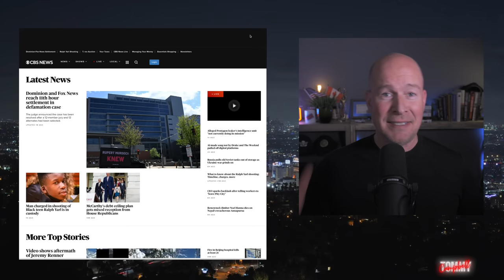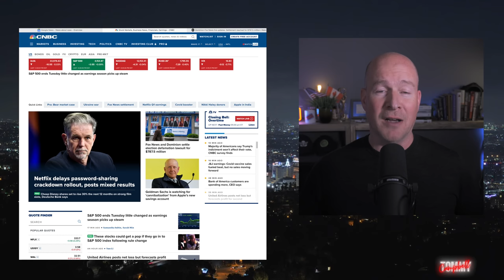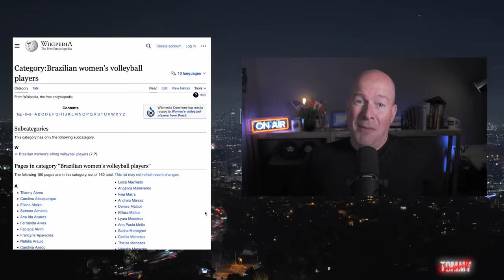Dominion Gets $787.5 Million From Fox News, Will Smartmatic Get Even More?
Dominion received $787.5 million from Fox News Corp in a major settlement and I have a laugh discussing why this payout is a big win, what’s next for Dominion and the even bigger Smartmatic lawsuit that’s on the horizon. The Dominion voting settlement with Fox News was just the start. Donald Trump returns to Instagram to promote his new Trump Digital NFT trading cards and I revisit my popular mocking of his Trump Cards. Plus, George Santos fumbles through an interview, announces his 2024 campaign, we get a visit from Dim Jr, check in with Roger’s Trump doll and more. Comedian Tommy Campbell is back with his news satire, 'naturally I replied' funny twitter roasts, the socks stay on and his popular overdubs and lip reading, savage Don Jr. impression, Trump impression, maga tears and more topical comedy humor and political news satire.

Topical Comedy, Political News Satire, Impressions and Meltdowns